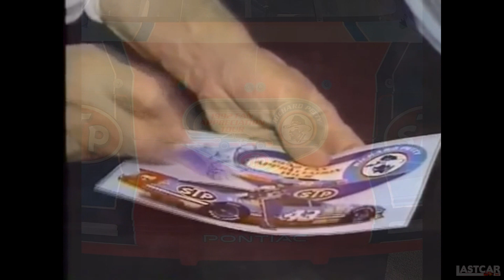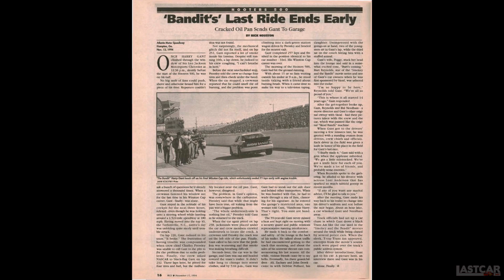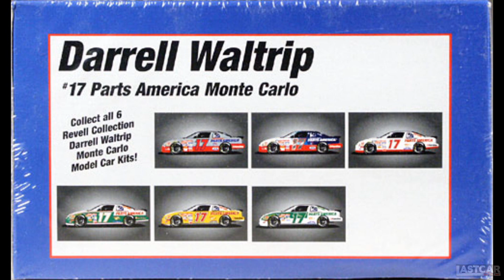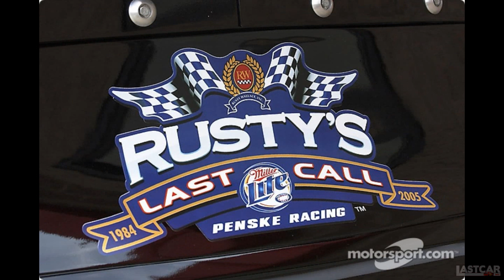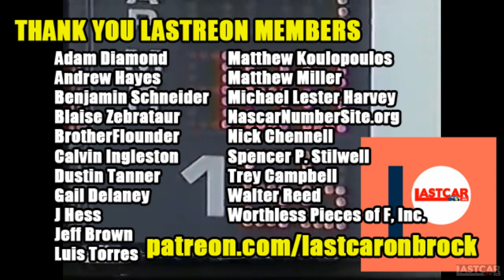The History of NASCAR Retirement Seasons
As we await the resumption of Jimmie Johnson's final full season in the NASCAR Cup Series, let's take a look back at the series' other famous retirement seasons, starting with the events that led to Richard Petty's "Fan Appreciation Tour" in 1992.

CHAPTERS
0:00 - Intro
1:15 - The old guard
2:29 - Richard Petty
4:24 - Harry Gant
7:02 - Darrell Waltrip
10:54 - Retiring from full-time
16:36 - Jeff Gordon
17:15 - Dale Jr.
18:18 - Matt Kenseth
18:52 - Tony Stewart
19:35 - Closing

PHOTO CREDITS
eBay
Getty Images
Google Images
Motorsport.com
The Scene Vault